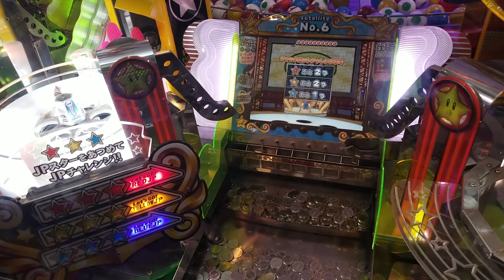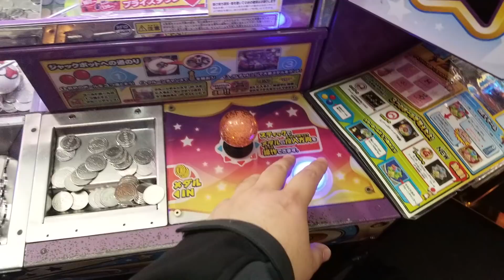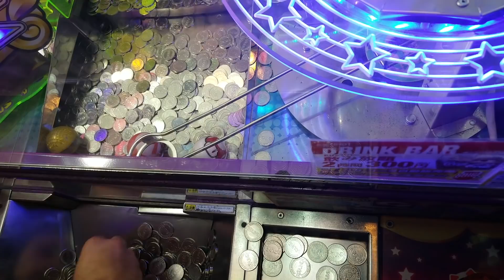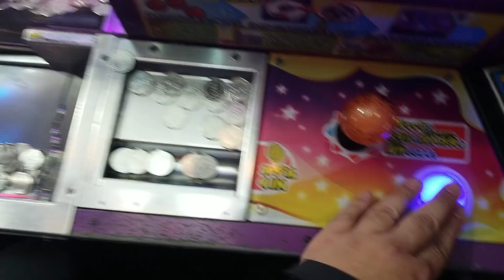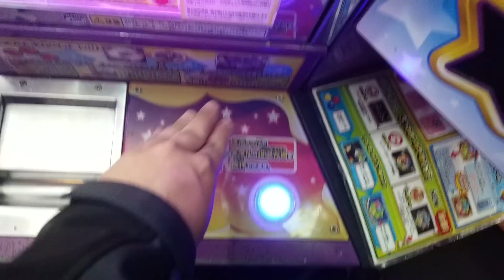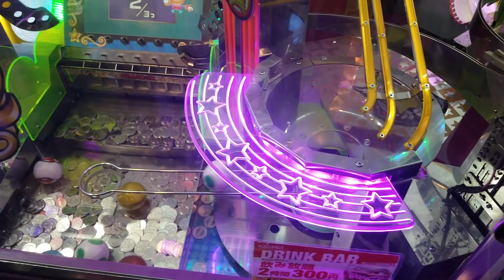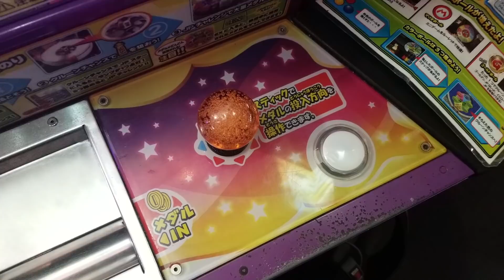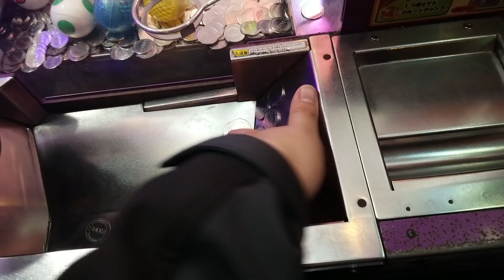DID THAT REALLY JUST HAPPEN?! Mario Party Coin Pusher | Part 2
We're back in Japan with part 2 of the Mario Party Coin Pusher Arcade games where we got a chance to get the jackpot! We don't know exactly what we're doing, but we're going full steam ahead with this Mario arcade game! MAKE IT RAIN!!!

Send mail/packages here
ClawD00d
8403 State Hwy 151, STE 104 #440
San Antonio, Texas
78245